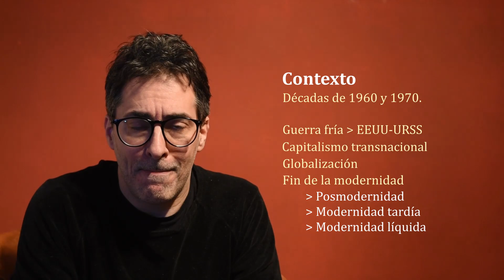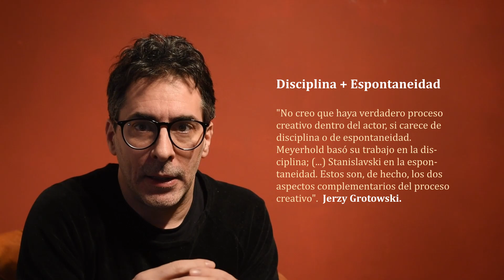Teatro laboratorio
ESCUELA DE TEATRO DE LA PLATA.
Historia del teatro I. Teorías y tendencias teatrales contemporáneas.
Prof. Diego de Miguel.

Contenidos
Teatro de Jerzy Grotowski y Eugenio Barba. Contexto: décadas de 1960 y 1970, guerra fría, globalización, crisis de la modernidad. Jerzy Grotowski. Hacia un teatro pobre. El laboratorio teatral como teatro de investigación y experimentación. La influencia de Stanislavski, Meyerhold, Dullin y el teatro oriental. La técnica: vía negativa. El actor santo. La reconfiguración del espacio. Eugenio Barba. El Odin Teatret. El tercer teatro. La antropología teatral. El comportamiento pre-expresivo. Los principios-que-retornan: ley de alteración del equilibrio, ley de la oposición, la no coherencia coherente. Dramaturgia de actor y performatividad.